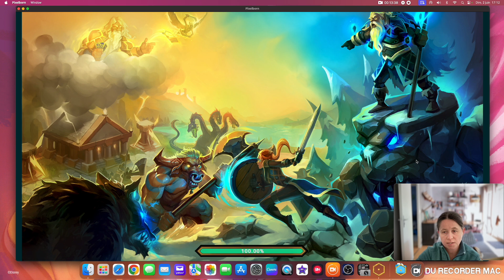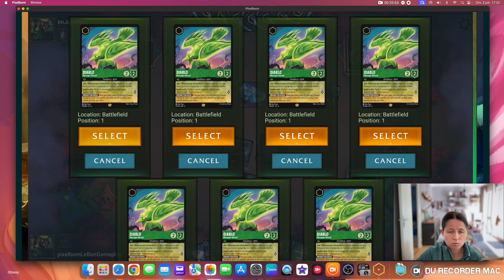Disney Lorcana - Je teste 3 créations de decks (sur Pixelborn)